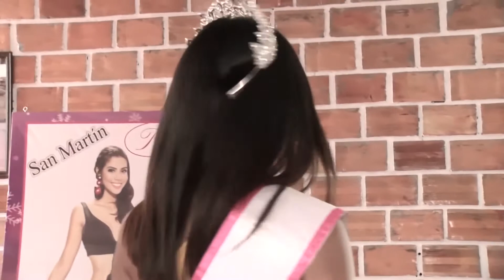En Conferencia de Prensa se Presentò la nueva Directiva del Miss Modelo Perú - San Martin 2020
Cámara y Edición Darían Díaz
Reportero: Carlos Ceopa